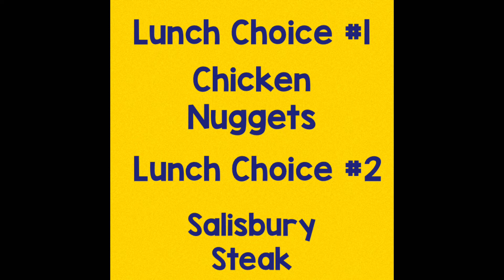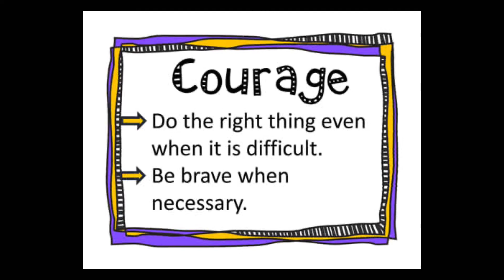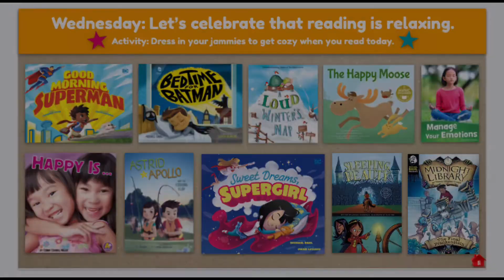Orrs TV for Tuesday, 3.2.2021